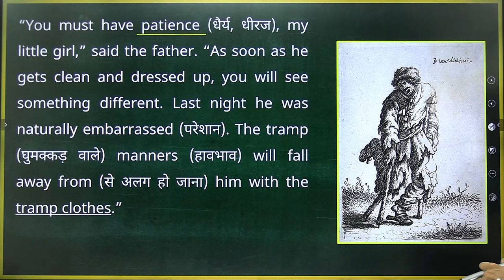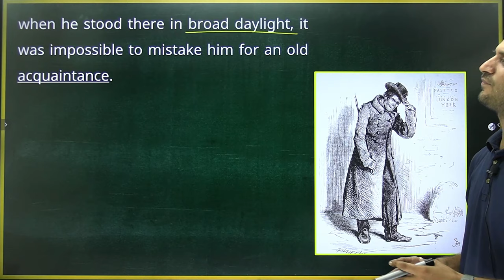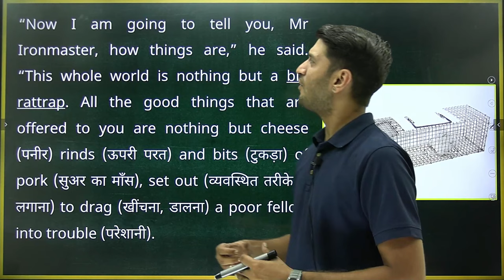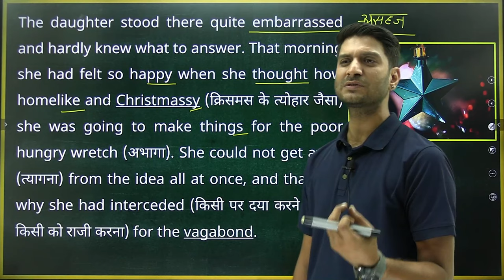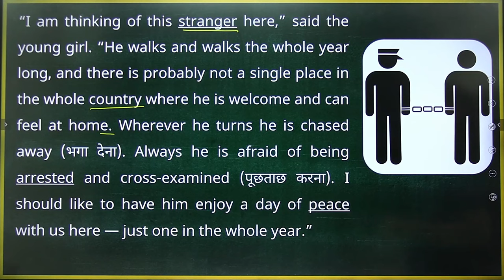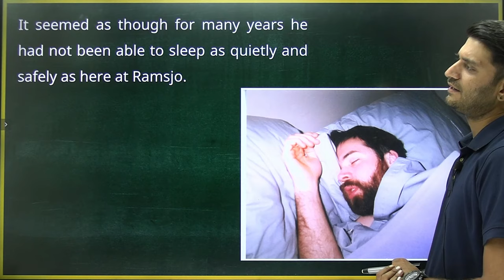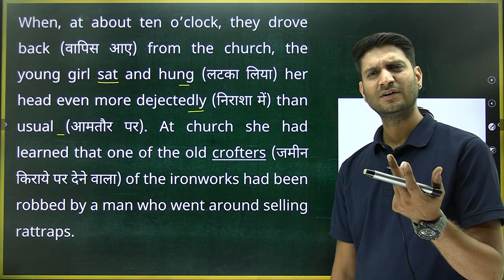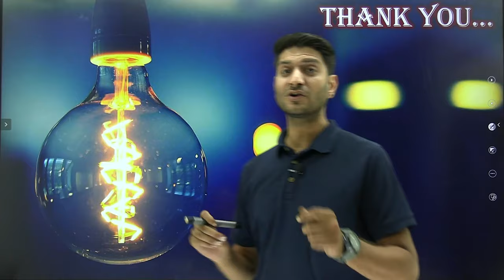L-3, Chapter-4, The Rattrap | Summary & Explanation | 12th English Flamingo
12th English Chapter-4, 12th English The Rattrap,Chapter-4 The Rattrap Summary & Explanation,12th English Flamingo,